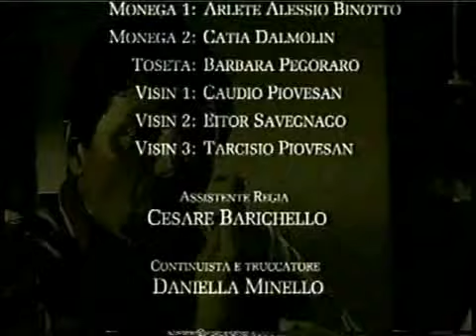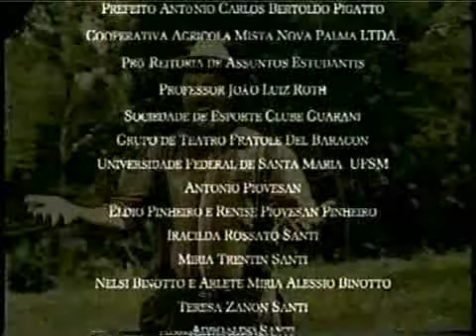Film in veneto - La Fortuna del Gigio - Seconda parte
Film jirà in Braxile (Rio Grande do Sul) da veneti disendenti de nostri emigrà - Grupo Teatral Fratole da Baracon.
El film el xe in lengoa veneta, ciamà da i Veneti in Brasile " talian ".
Xe na dimostrasion forte de come, dopo raquante jenerasion, i veneti i continui a parlar la so' lengoa anca da st'altra parte del mondo.